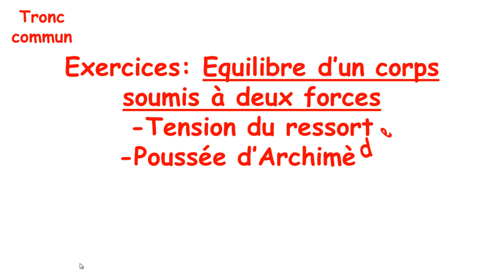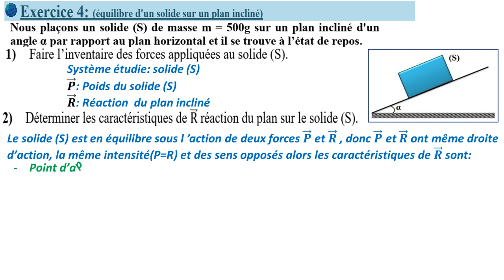Exercice 4+correction: Equilibre d'un corps soumis à deux forces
Equilibre d'un corps soumis à deux forces: plan incliné - frottement